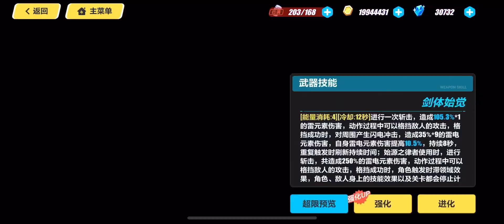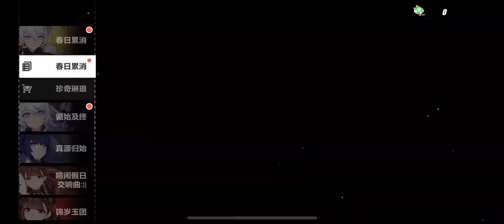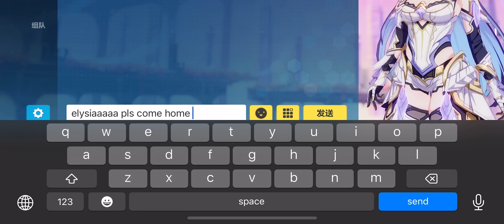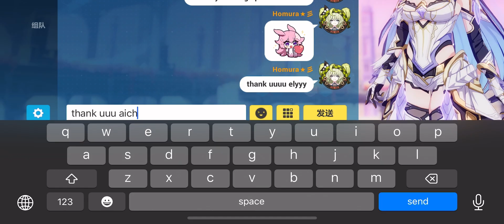painful pulls for HoH elysia + HoO gear!🥲 it’s whaling time? ✦ honkai impact 6.4 gacha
aahh, totally painful gacha ㅠㅠ but flamescion finally! ^^ gnna make use of the 6.6 BP to gear her
will probably go for HoTR and new theresa battlesuit next!

0:00 dorm + herrscher of origin mei gear
03:19 upgrades
07:53 herrscher of human + firepower
13:15 spending event + upgrades
20:14 aponia stuff (lost the footage whoopsy)